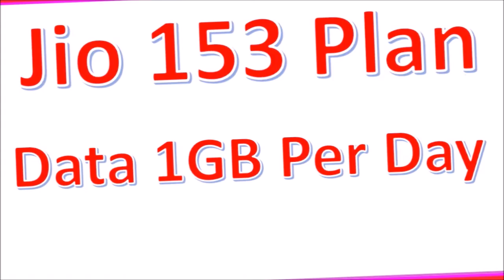Jio Phone 153 Plan Revised Now 1 GB Per Day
Reliance Jio Phone 153 Plan Revised Now 1 GB Per Day

Amazon Best Deal is Here get it

Best By From Here :-
iball Tablet

iball 10inch tablet

Lenovo tablet

Best 4G Tablet Under 15k

Samsung J Max